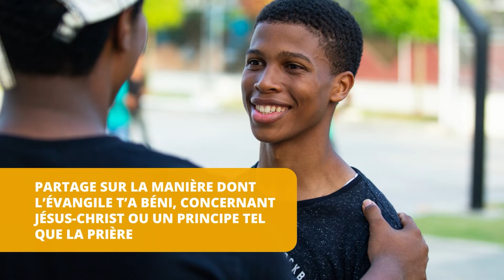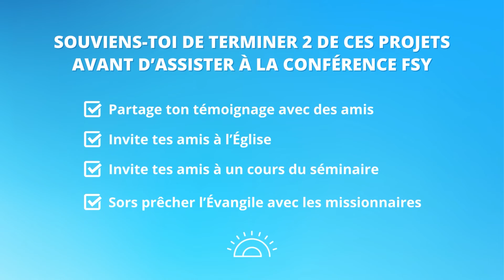Prépare-toi pour la Conférence FSY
Prépare-toi pour la Conférence FSY travailler sur 2 des projets de l’œuvre missionnaire
suivants :

1- Partage ton témoignage avec des amis.

2- Invite tes amis à l’Église.

3- Invite tes amis à un cours du séminaire.

4- Sors prêcher l’Évangile avec les missionnaires.